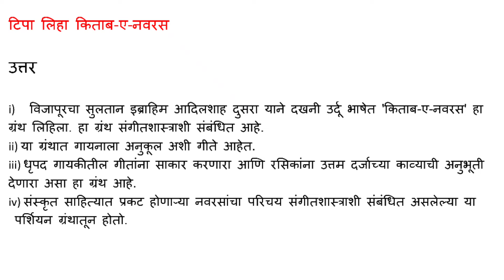टिपा लिहा लघुचित्रशैली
टिपा लिहा किताब-ए-नवरस

 उत्तर

i) विजापूरचा सुलतान इब्राहिम आदिलशाह दुसरा याने दखनी उर्दू भाषेत 'किताब-ए-नवरस' हा ग्रंथ लिहिला. हा ग्रंथ संगीतशास्त्राशी संबंधित आहे.

ii) या ग्रंथात गायनाला अनुकूल अशी गीते आहेत.

iii) धृपद गायकीतील गीतांना साकार करणारा आणि रसिकांना उत्तम दर्जाच्या काव्याची अनुभूती देणारा असा हा ग्रंथ आहे.

iv) संस्कृत साहित्यात प्रकट होणाऱ्या नवरसांचा परिचय संगीतशास्त्राशी संबंधित असलेल्या या पर्शियन ग्रंथातून होतो.

टिपा_लिहा_किताब_ए_नवरस,
किताब_ए_नवरस,
किताब-ए-नवरस,
किताब-ए-नवरस